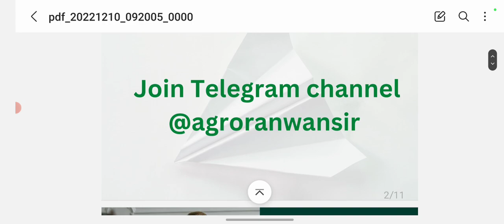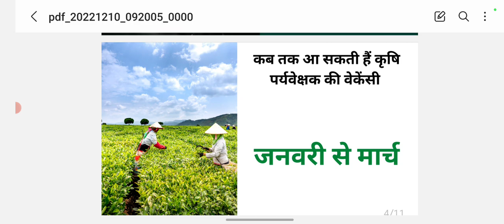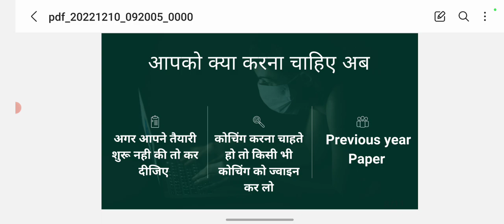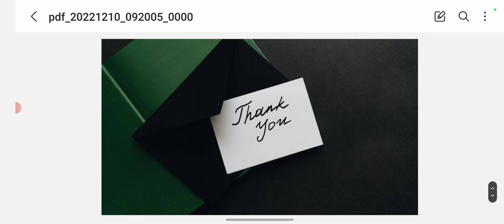कृषि पर्यवेक्षक भर्ती 2022-23 ||सहायक कृषि अधिकारी || Agriculture Supervisor new vacancy update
हमारा कंटेन्ट ही हमारी पहचान यह एक चैनल नही है
यह एक परिवार है आपकी सफलता मेरी जीत

ACF/FRO/NSC/AO/IFFCO/UPPSC/PAT
कृषि पर्यवेक्षक/ कृषि उपज मंडी / सहायक कृषि अधिकारी /JET /ICAR/BHU/ IBPS- AFO

agriculture supervisor
agriculture vacancy news
rpsc aao
asp
rpsc aao online class
royal institute udaipur
asp jaipur
food safety officer questions in hindi
bestjetcoaching
topagriculturecoachinginindia
book effect
jet
icar
bhu
bnd
pachkodia
rajasthan topper
paras founda
jet 2020
a2z agriculture
कृषि पर्यवेक्षक-2021
agriculture supervisor 2021
bhaniram dal
jet icar bhu online classes
jet icar bhu kya hota hai
jet icar syllabus
jet icar kya hai
jet icar paper 2021
icar online coaching
best coaching for jet icar
jet - 2021 rajasthan topper
agriculture supervisor-2021
icar-2021
bhu-2021
jet - 2021 topper
agriculture test question paper
agriculture most question and answer
agriculture supervisor letest news
jet icar bhu important question 2022

up tgt agriculture online classes
up pgt agriculture online classes
agriculture ke important question
agriculture supervisor cut off 2021
agriculture questions
jet exam 2022
jet expected cut off 2022
agriculture questions marathon
agriexampur
question series for agriculture in hindi
question series
agri power institute jaipur
jet answer key 2022
कृषि पर्यवेक्षक
कृषि पर्यवेक्षक नोट्स
agriculture supervisor notes
agriculture supervisor coaching
agriculture supervisor free notes
agriculture supervisor notes pdf
agri learner's point
book list for ibps afo
agriculture exam book list
book list for afo mains
ibps afo
agriculture exam
nca udaipur
nca
nca agriculture supervisor vacancy 2022
nca agriculture supervisor vacancy 2023
nca agriculture supervisor
nca agronomy class
nca horticulture class
nca animal husbandry class
national career academy udaipur
national career academy
udaipur agriculture class
agriculture adda247
agri exampur shobhit
agriculture coaching classes
book
gk book
general knowledge
rajasthan gk
pat 2022
mppat 2022
mppat exam 2022
mppat 2022 syllabus
mppat 2022 exam date
mppat exam date 2022
mp pat admission 2022
mp pat exam syllabus 2022
mppat application form 2022
mppat form kaise bhare 2022
bsc agriculture application form 2022
waedu
office of superintendent of public instruction
waospi
chris reykdal
k-12 education
ospi
education
public education
all rounder agriculture
ssac
paper solve
2018-19
soil science
best agriculture books
agro shine
best agriculture compitative books
top agriculture books
best book for jrf
best books for jrf
best books for icar
best book for bhu
best books for cg raeo
cg raeo
cg raho
best books for raho
agriculture teacher